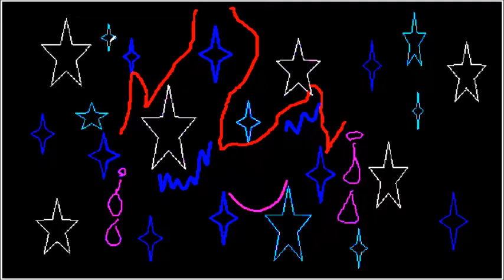MDMA assisted psychotherapy-speedpaint 13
daily speedpaint